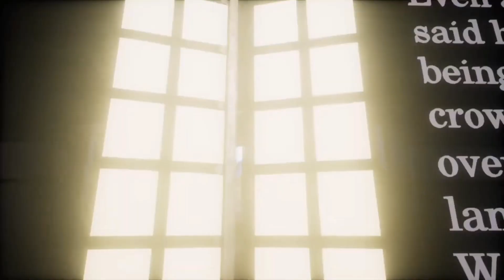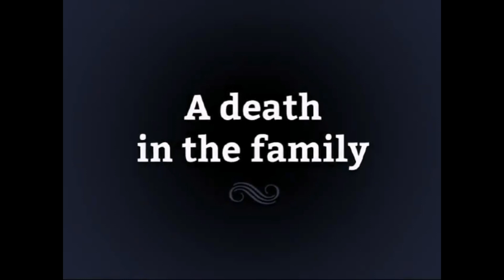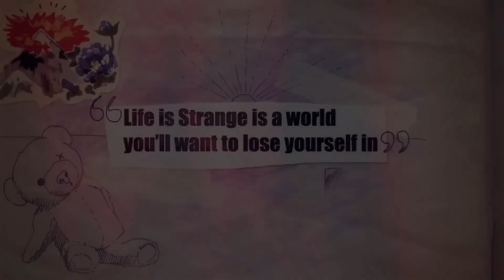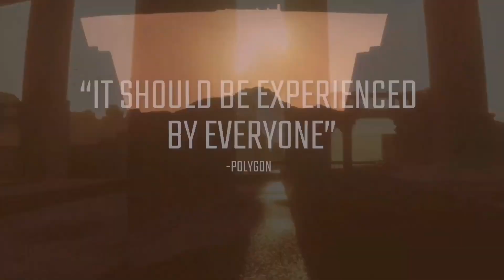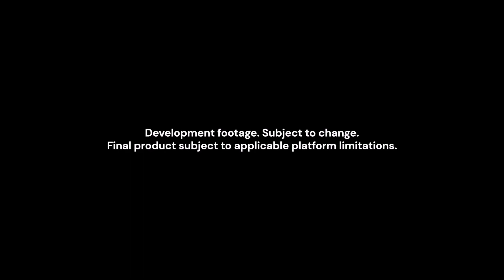EN İYİ MACERA OYUNLARI (PART 1)